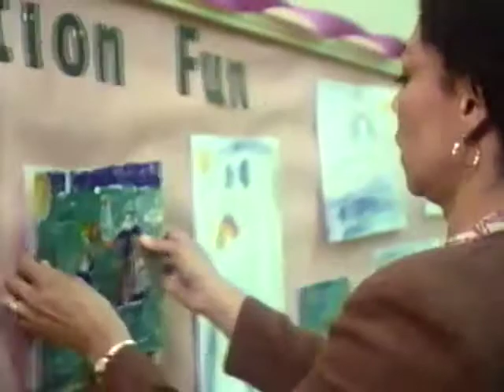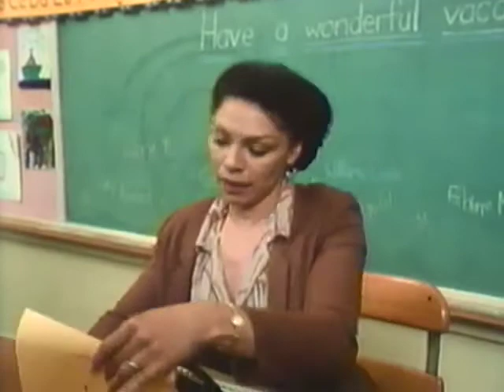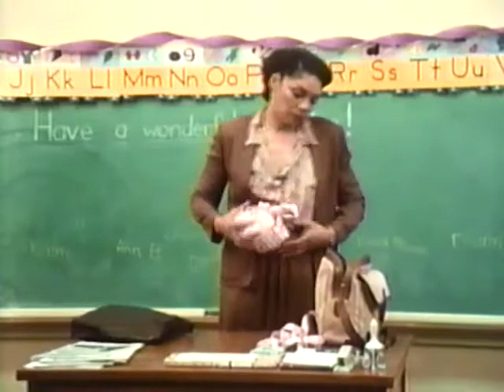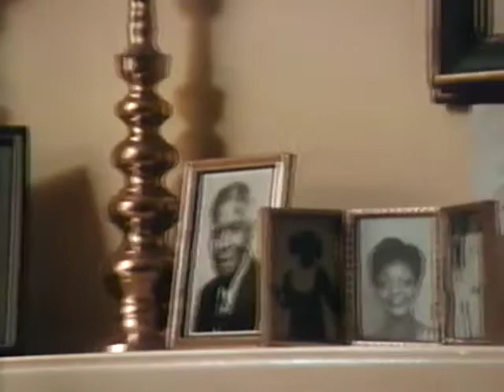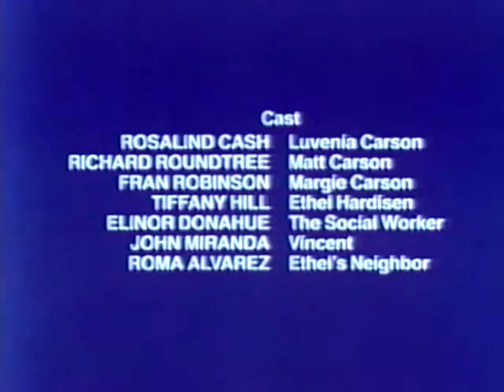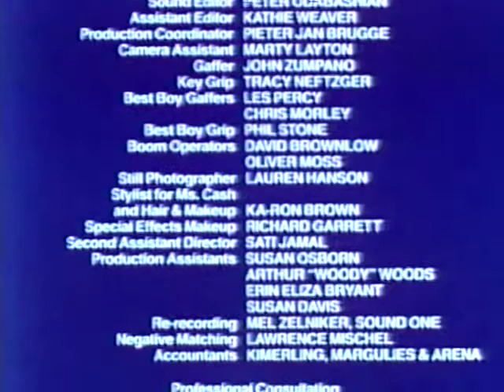Just An Overnight Guest (1983, starring Rosalind Cash, Richard Roundtree and Tiffany Hill)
Richard Roundtree ("Shaft") and Rosalind Cash star in this touching story about a family that takes in an abused young girl on a temporary basis and, after a long ordeal, decides to make her a permanent part of their lives. An insightful story about the problems of abused children and also about African American family life, "Just an Overnight Guest" teaches children about sharing, compassion, and responsibility. For example, it also encourages a positive attitude toward foster care and adoption and spreads awareness of the problems and needs of homeless children.